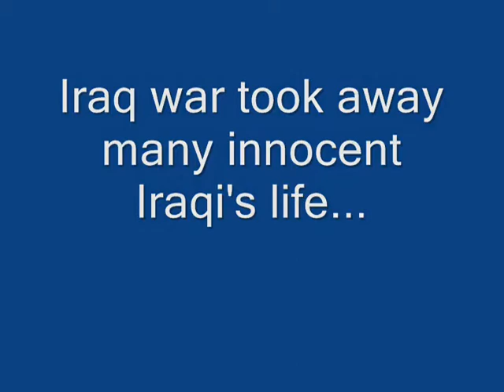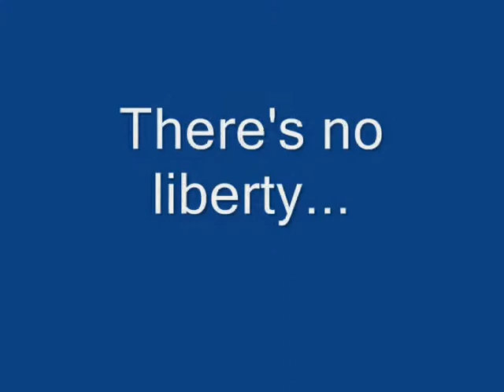Nancy and Jia Min